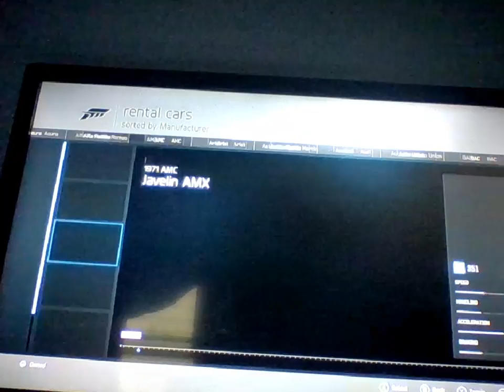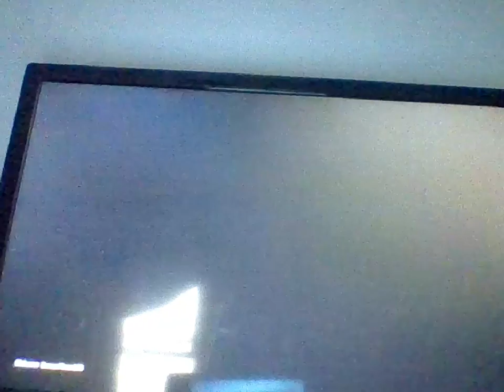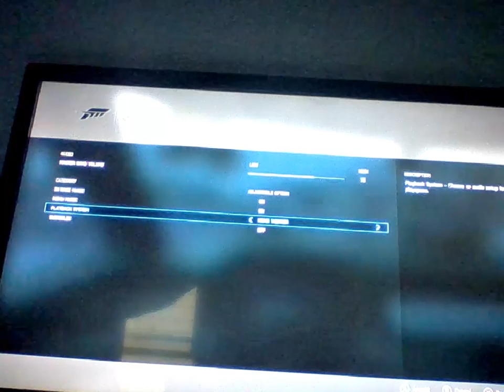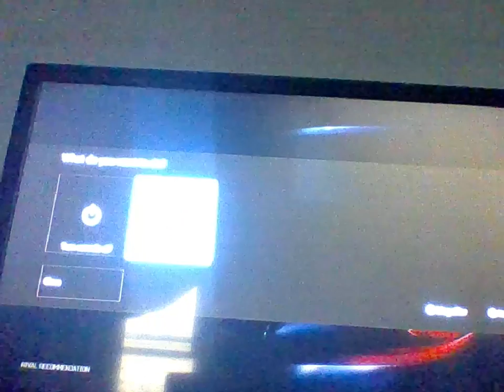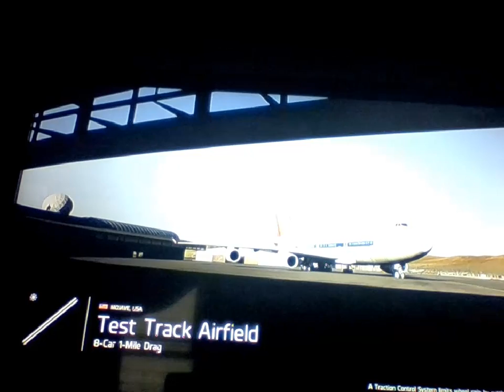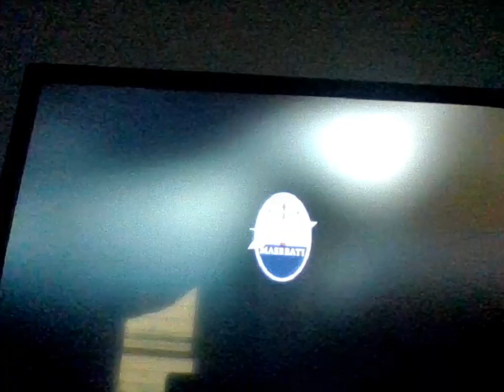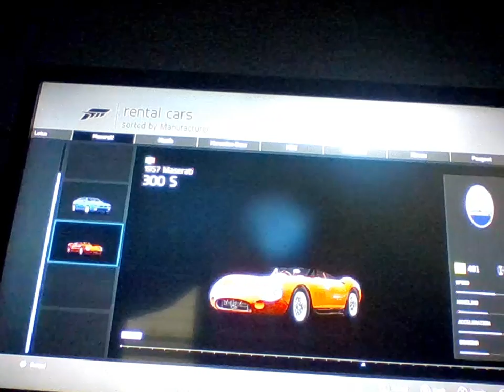Top gear challenges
using old Maserati to become awesome.